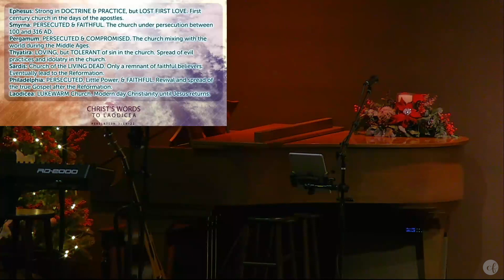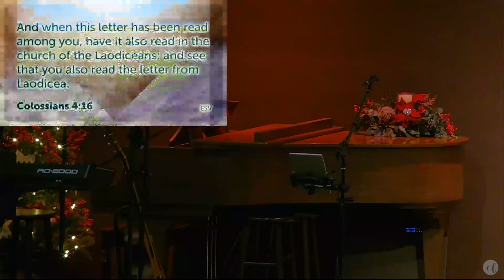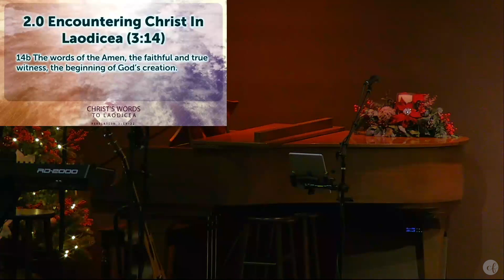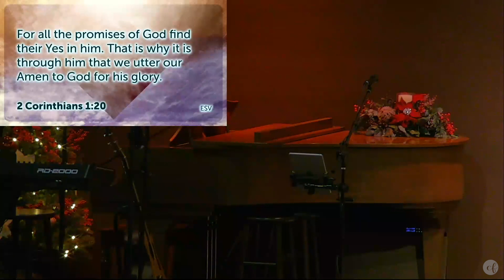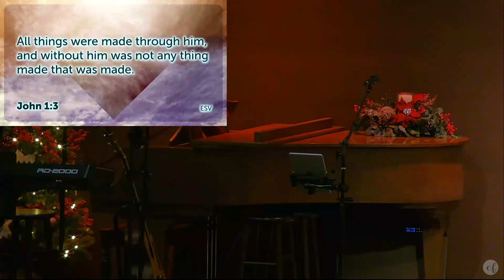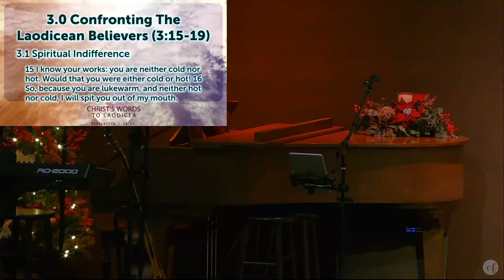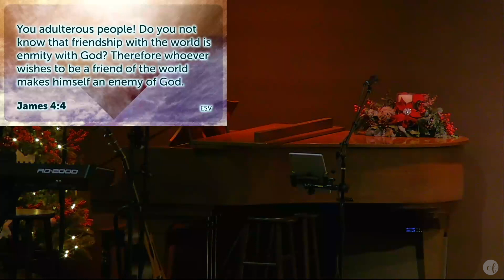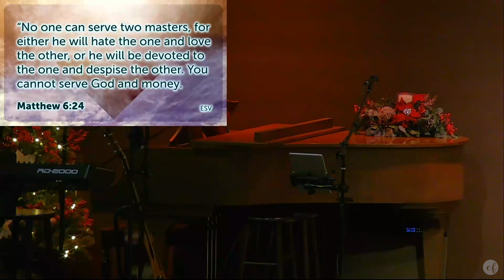Revelation 3:14-22 | “Christ’s Words to Laodicea”